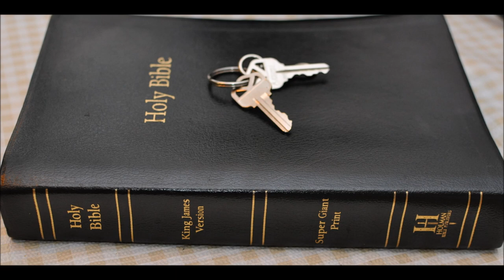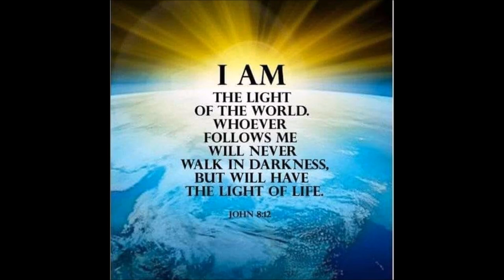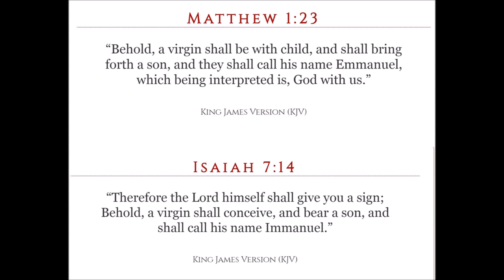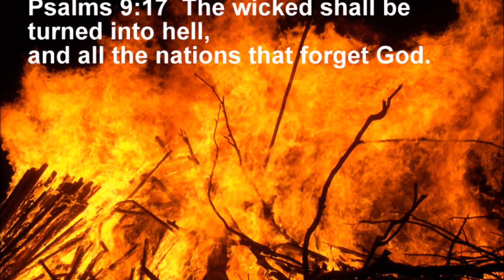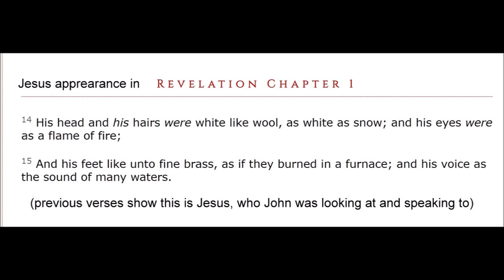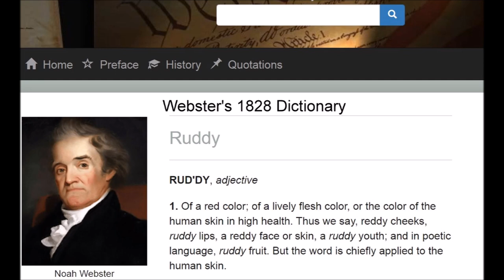Judges chapter 1 intro commentary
Judges  Chapter 1  1 Now after the death of Joshua it came to pass, that the children of Israel asked the LORD, saying, Who shall go up for us against the Canaanites first, to fight against them?

2 And the LORD said, Judah shall go up: behold, I have delivered the land into his hand.

3 And Judah said unto Simeon his brother, Come up with me into my lot, that we may fight against the Canaanites; and I likewise will go with thee into thy lot. So Simeon went with him.

4 And Judah went up; and the LORD delivered the Canaanites and the Perizzites into their hand: and they slew of them in Bezek ten thousand men.

5 And they found Adonibezek in Bezek: and they fought against him, and they slew the Canaanites and the Perizzites.

6 But Adonibezek fled; and they pursued after him, and caught him, and cut off his thumbs and his great toes.

7 And Adonibezek said, Threescore and ten kings, having their thumbs and their great toes cut off, gathered their meat under my table: as I have done, so God hath requited me. And they brought him to Jerusalem, and there he died.

8 Now the children of Judah had fought against Jerusalem, and had taken it, and smitten it with the edge of the sword, and set the city on fire.

9 And afterward the children of Judah went down to fight against the Canaanites, that dwelt in the mountain, and in the south, and in the valley.

10 And Judah went against the Canaanites that dwelt in Hebron: (now the name of Hebron before was Kirjatharba:) and they slew Sheshai, and Ahiman, and Talmai.

11 And from thence he went against the inhabitants of Debir: and the name of Debir before was Kirjathsepher:

12 And Caleb said, He that smiteth Kirjathsepher, and taketh it, to him will I give Achsah my daughter to wife.

13 And Othniel the son of Kenaz, Caleb's younger brother, took it: and he gave him Achsah his daughter to wife.

14 And it came to pass, when she came to him, that she moved him to ask of her father a field: and she lighted from off her ass; and Caleb said unto her, What wilt thou?

15 And she said unto him, Give me a blessing: for thou hast given me a south land; give me also springs of water. And Caleb gave her the upper springs and the nether springs.

16 And the children of the Kenite, Moses' father in law, went up out of the city of palm trees with the children of Judah into the wilderness of Judah, which lieth in the south of Arad; and they went and dwelt among the people.

17 And Judah went with Simeon his brother, and they slew the Canaanites that inhabited Zephath, and utterly destroyed it. And the name of the city was called Hormah.

18 Also Judah took Gaza with the coast thereof, and Askelon with the coast thereof, and Ekron with the coast thereof.

19 And the LORD was with Judah; and he drave out the inhabitants of the mountain; but could not drive out the inhabitants of the valley, because they had chariots of iron.

20 And they gave Hebron unto Caleb, as Moses said: and he expelled thence the three sons of Anak.